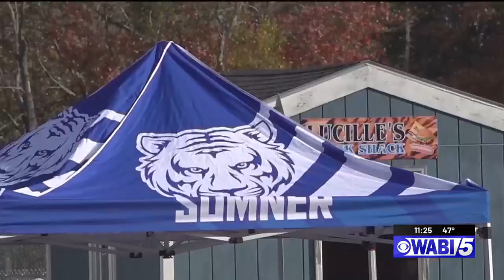Sumner plays first game on new soccer field